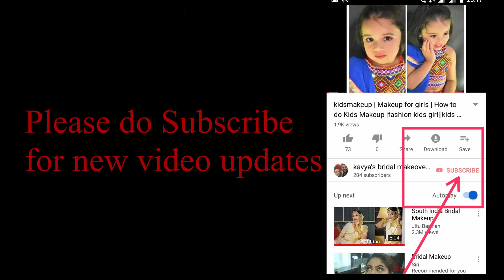hairstyle for short hairs easy| how to create waves|party hairstyle for short hairsor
Hi All,

Thanks,
Kavya's Bridal Makeovers